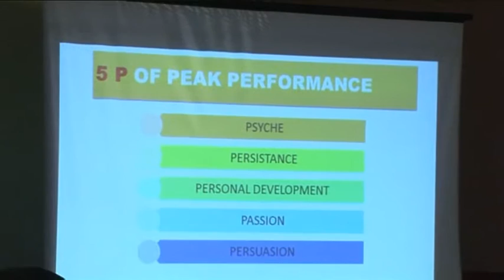motivational speech of Dr JC 3